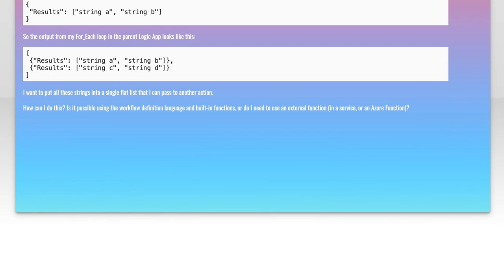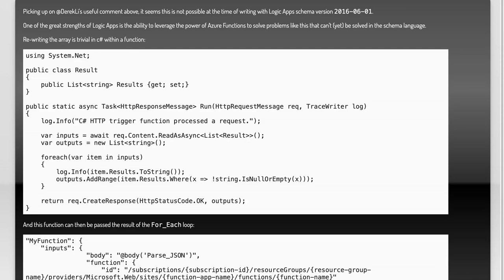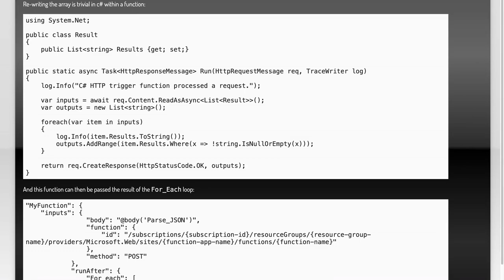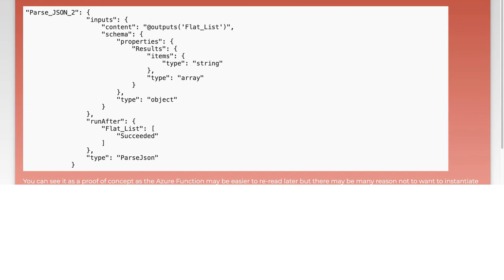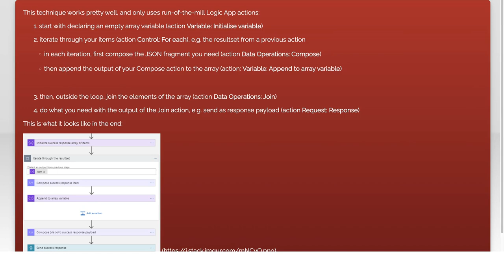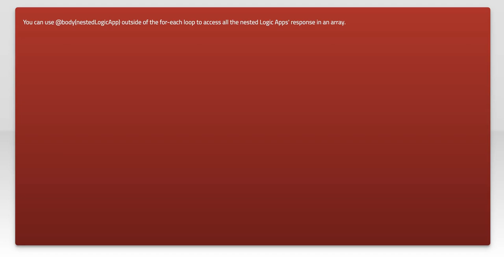How can I merge the outputs from a For_Each loop in an Azure Logic App to a single flat array?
azure: How can I merge the outputs from a For_Each loop in an Azure Logic App to a single flat array?

Related to: azure, azure-logic-apps, azure-app-service-envrmnt, workflow-definition-language